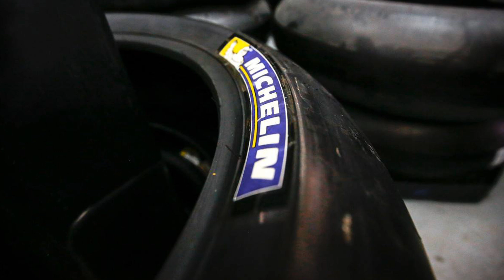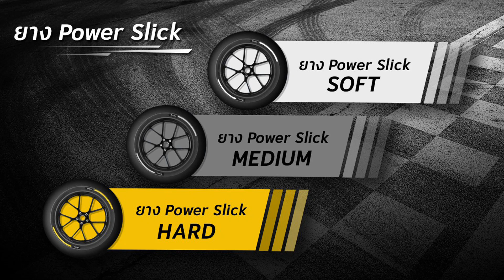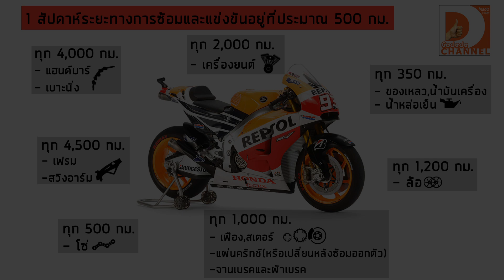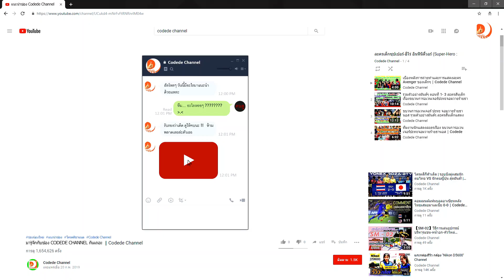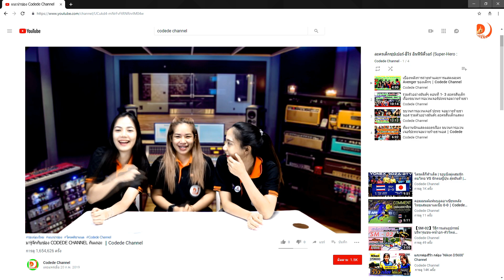9 อะไหล่เทพช่วยให้รถMotoGPขี่ดีขึ้น | Codede Channel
9 อะไหล่เทพช่วยให้รถMotoGPขี่ดีขึ้น | Codede Channel***กดลิงค์ดูคลิปค่ะ***
โครตดีชาเเนลมานำเสนอ 9 อะไหล่เทพช่วยให้รถMotoGPขี่ดีขึ้น มาดูกันนะครับว่ามีอะไรบ้าง มีประโยชน์อย่างไร เชิญชมได้เลยนะครับว่ามีที่ไหนบ้าง